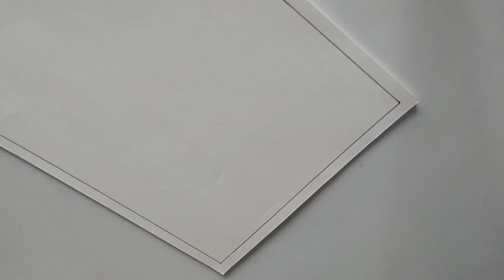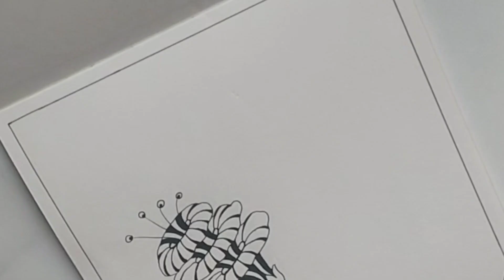Zentangle Art I Zendoodles I Doodle art I Doodling I@reenasartcreation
Material used :
Drawing Book 3A (24*17cms)    OR
Drawing Paper 140gsm
Black Gel Pen 0.6 mm

I hope you will enjoy this video and like it.